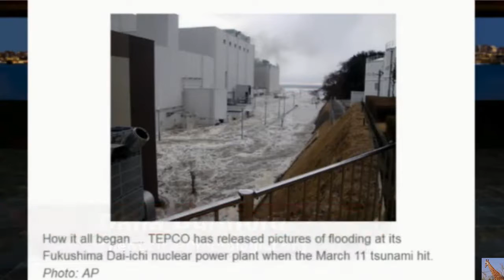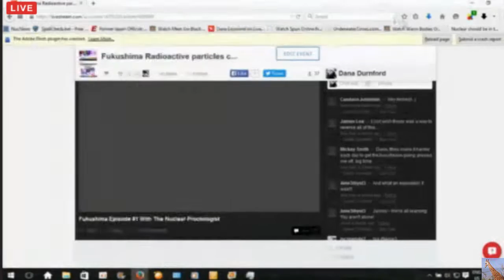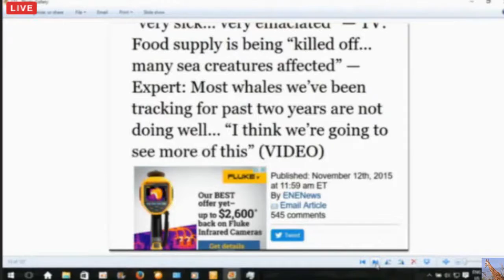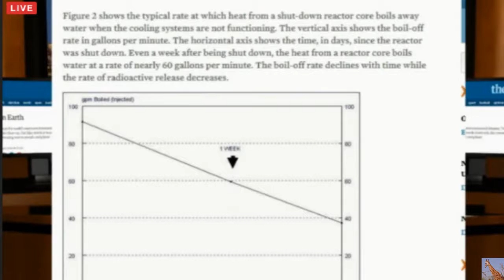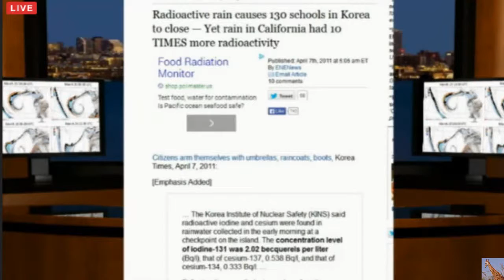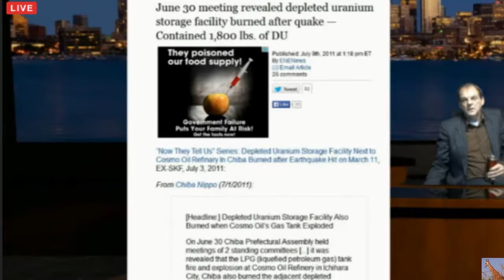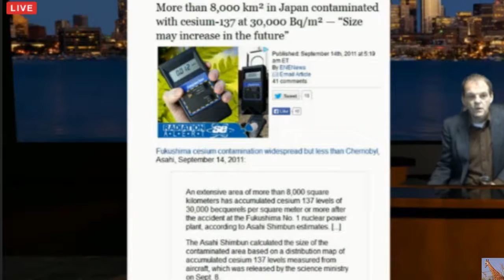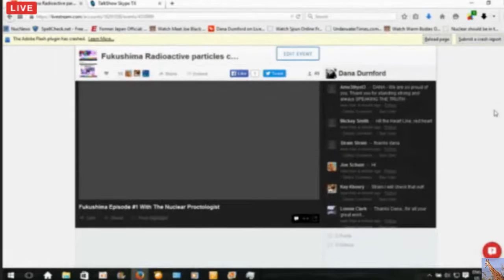Fukushima Radioactive Particles Concentrate Over California w/ Dana Durnford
He does daily one hour presentations at LiveStream.com. Here's the link to catch the live shows at 10:30 AM Pacific Canada time or 1:30 PM Eastern Standard Time.

Not to mention the St. Louis Landfill leaking radioactive waste, Hanford, Sellafield, etc, etc etc.
What have we learned since then?  NOT MUCH!  Tokyo 2020 Olympics?  Wow. UnFukushima Believable.